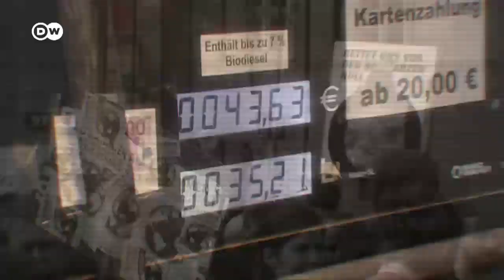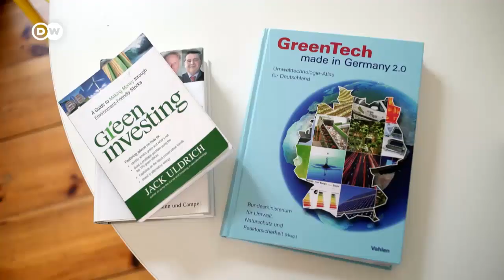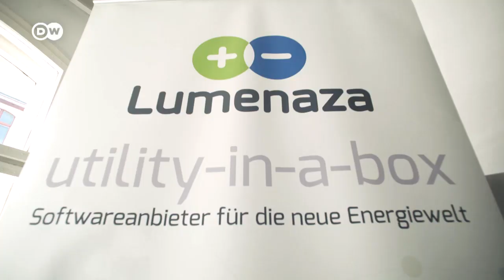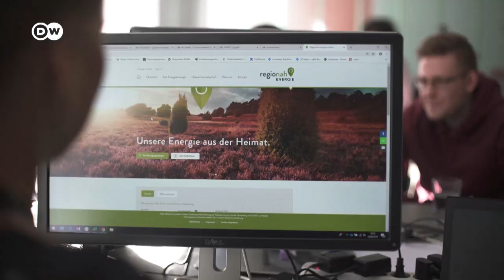Subventionen im Kampf gegen den Klimawandel | Made in Germany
Mit einem neuen Klimaschutzpaket will Deutschland den Klimawandel bekämpfen. Zugleich subventioniert der Staat energieintensive Industrien mit Steuerermäßigungen, entlastet Autofahrer oder die Luftfahrtbranche - wieviel Sinn macht das?